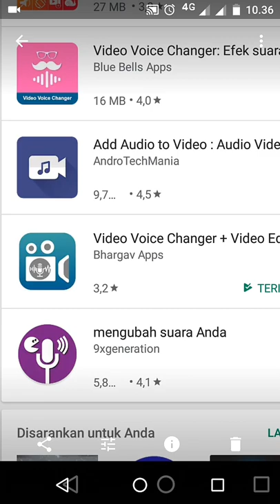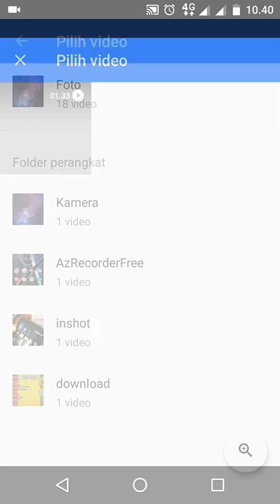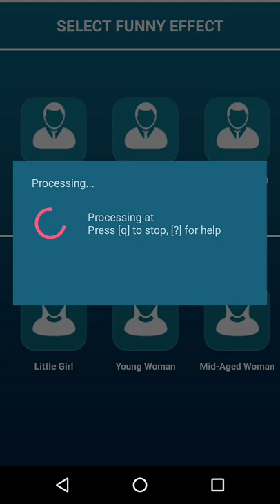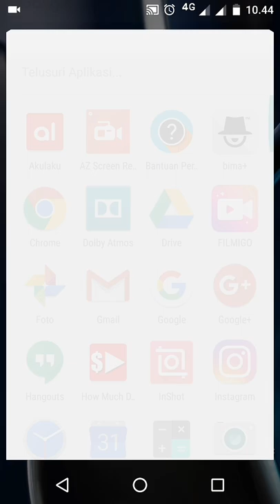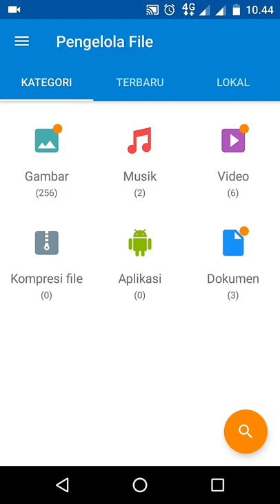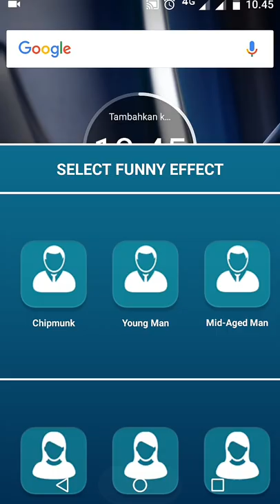Cara mengubah Bunyi suara bicara di Video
Cara mengubah Suara bicara di Video YouTube

tutorial 49